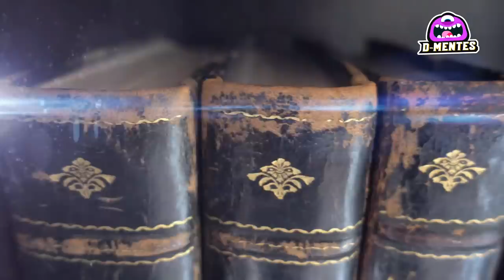Top 7 ¡Animales que ESCAPARON del zoológico!